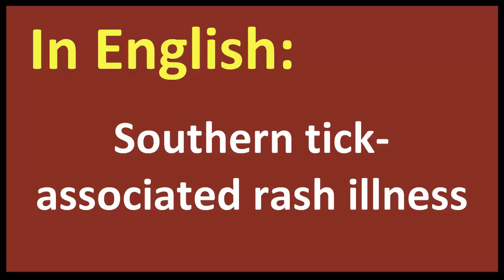Southern tick associated rash illness spanish MEANING